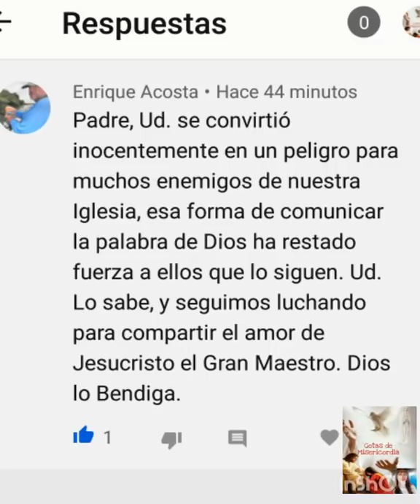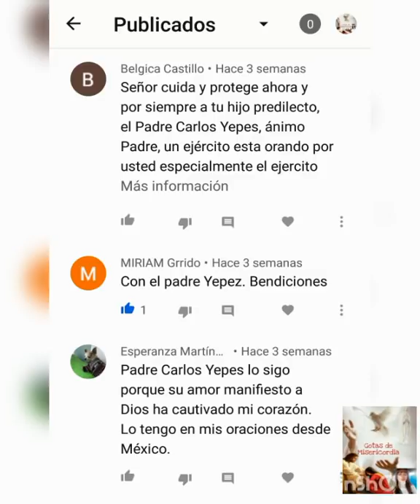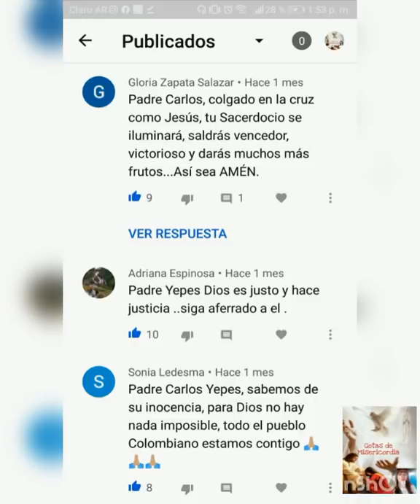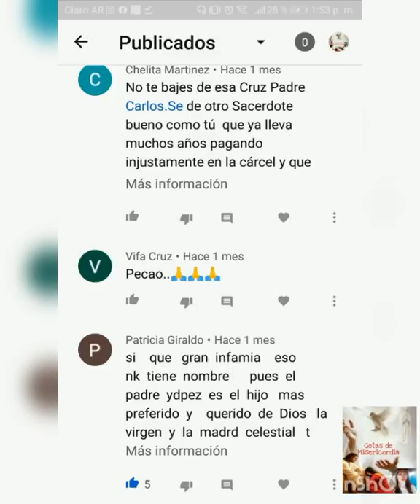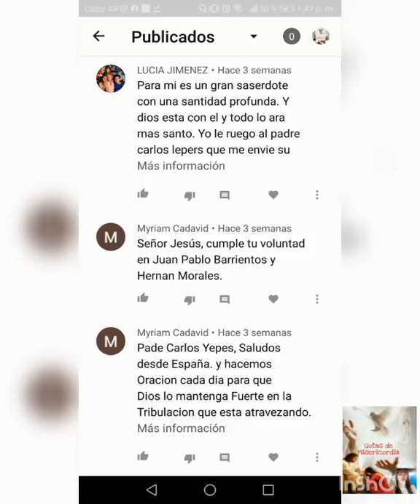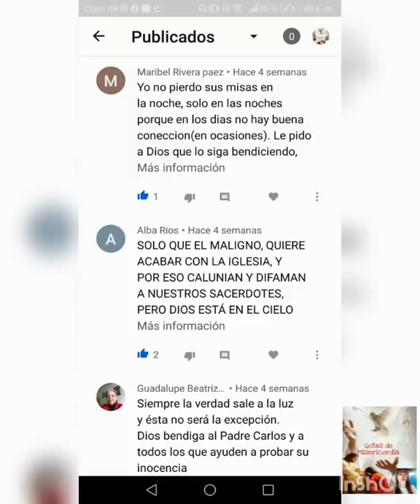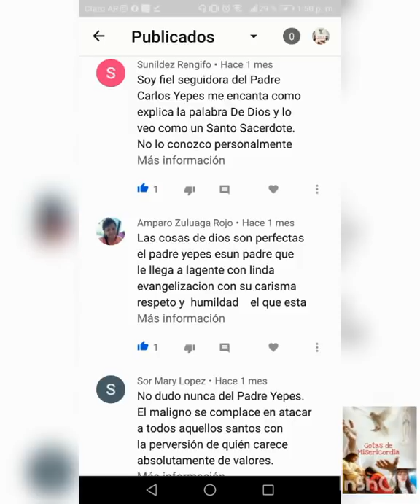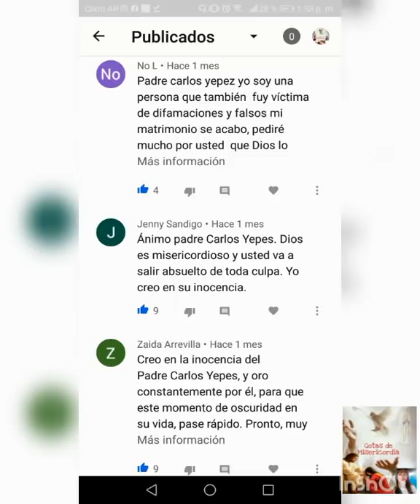¿Cómo va el caso del Padre Carlos Yepes?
En vista de tanta muestra de cariño, nos vimos en la obligación de darles a conocer este artículo donde no sólo se resume la situación del Padre Carlos Yepes, sino explicar cómo va su caso. El artículo lo hace Alexi Contreras comunicador social venezolano quien forma parte del equipo de Gotas de Misericordia y actualmente se encuentra radicado en Argentina